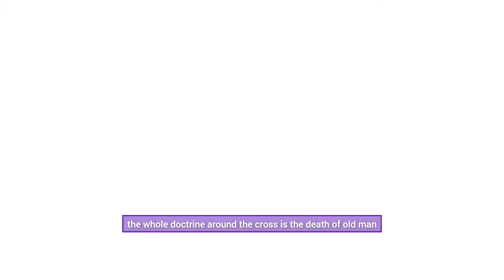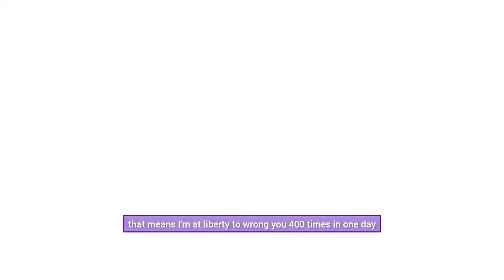5 FIVE SECRETS OF SALVATION EVERY CHRISTIAN SHOULD KNOW||APOSTLE MICHAEL OROKPO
michael orokpo
apostle michael orokpo latest sermon
apostle michael orokpo priesthood
apostle michael orokpo wife
apostle michael orokpo videos
apostle michael orokpo ministry